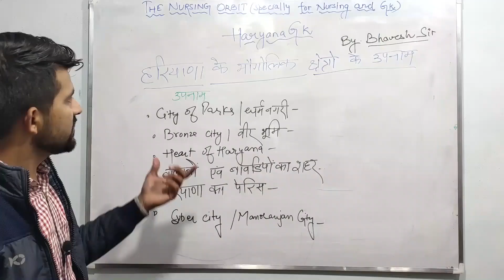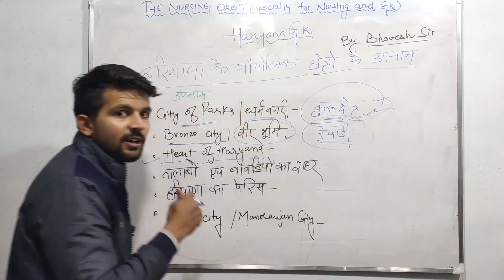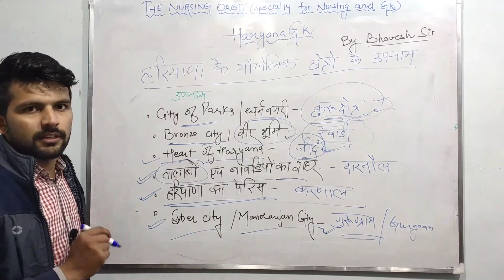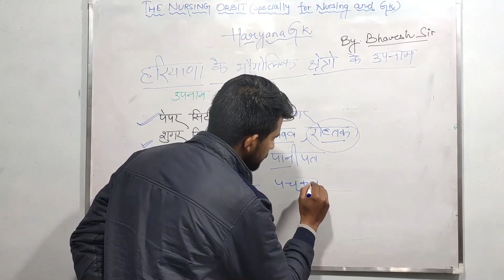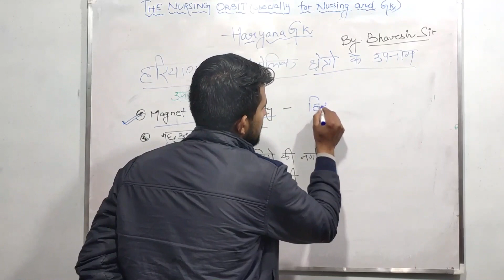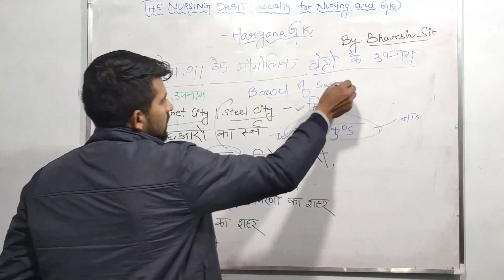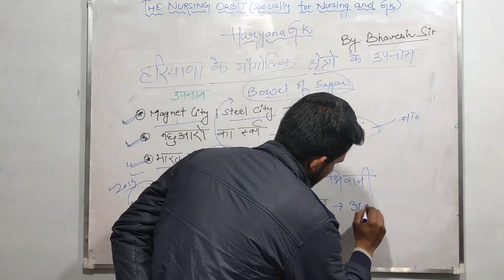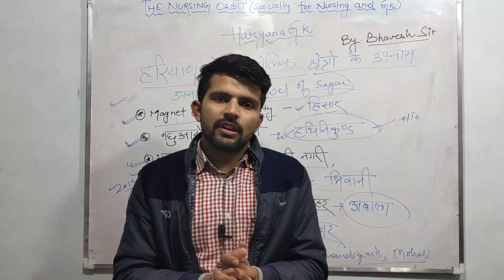हरियाणा के मुख्य जिले और उनके उपनाम BY BHAVESH CHHIKARA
हरियाणा के मुख्य जिले और उनके उपनाम
BY BHAVESH CHHIKARA  PH - 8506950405